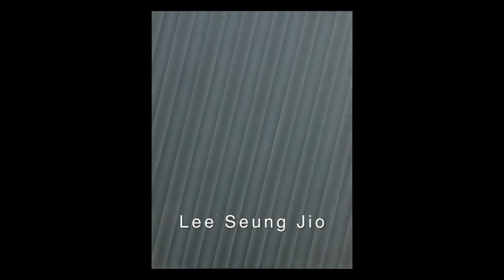DANSAEJKWA II : THE TRACES OF FOUR ARTISTS : LA ART SHOW